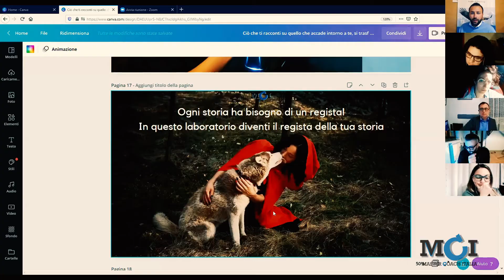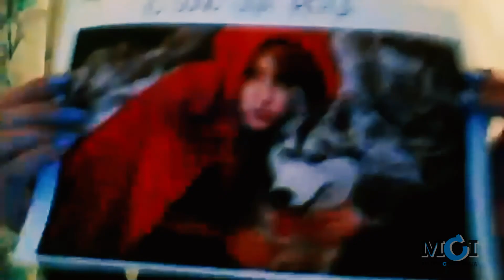Convinzioni limitanti: Cambia la tua storia®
Il Metodo Cambia la Tua Storia® è un laboratorio tenuto dal Coach Adamo e che ti
consente di individuare la tua Credenza Madre e quindi la ragione che ti spinge a  ripetere sempre gli stessi errori e a replicare le esperienze negative.
Durante il laboratorio scopri: la tua Credenza Madre, come liberarsi della coazione a ripetere, effettuare una trasmutazione emotiva, utilizzare il potere delle storie, acquisire una metodologia per sviluppare maggiore consapevolezza interiore e individuare le tue convinzioni limitanti.

Per approfondire il metodo Cambia la Tua Storia® puoi consultare questa pagina
Infine, per approfondire il laboratorio Cambia la Tua Storia® puoi consultare questa pagina

Master Coach Italia|Scuola di Coaching nasce nel 2012.
Riconosciuta da Asso.Co.Pro. e A.I.C.P.
Abilita al processo di iscrizione a ICF
L'unica Scuola di Coaching in Italia che ti garantisce crescita
personale e formazione gratuita per tutta la vita. Per saperne di più:

Master Coach Italia | Scuola di Coaching
Sedi: Bari - Milano - Roma
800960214 (gratuito anche dai cellulari)
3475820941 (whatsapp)